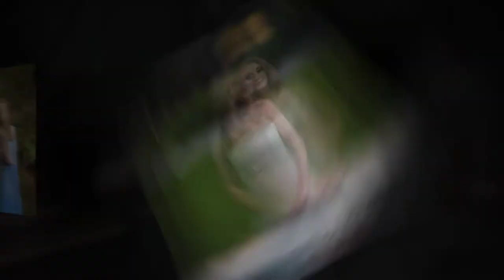Annie | Garland High School Senior Photographer